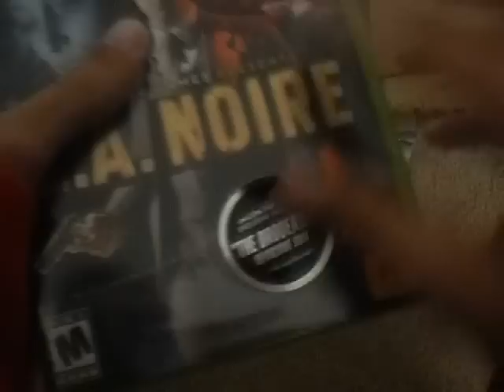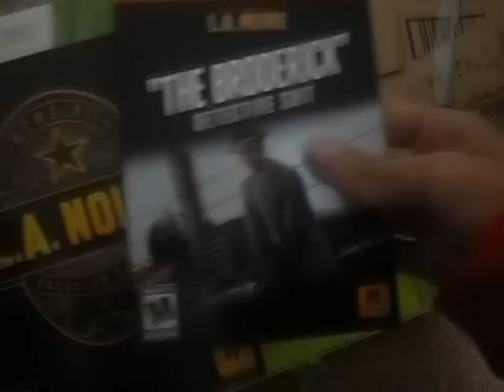LA noire unboxing